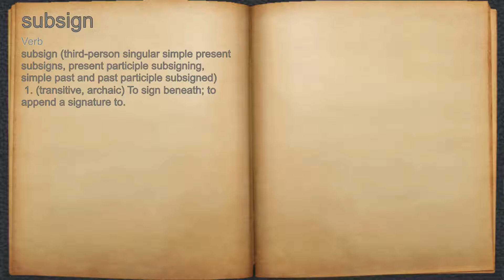What does subsign mean?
A spoken definition of subsign.

Intro Sound:
Typewriter - Tamskp